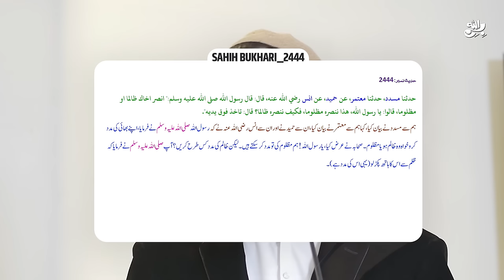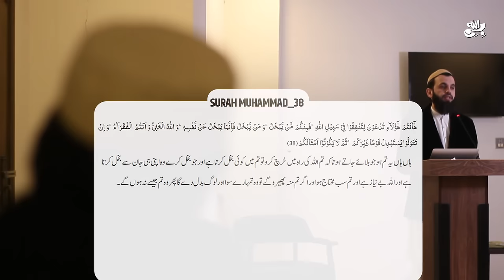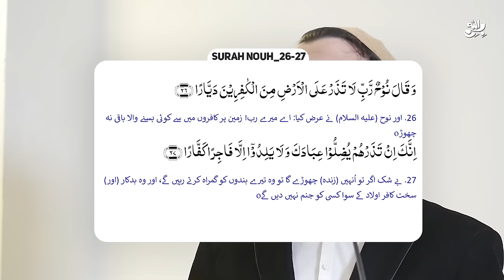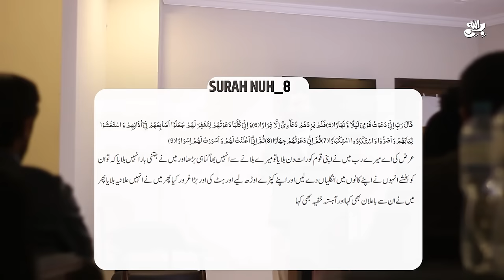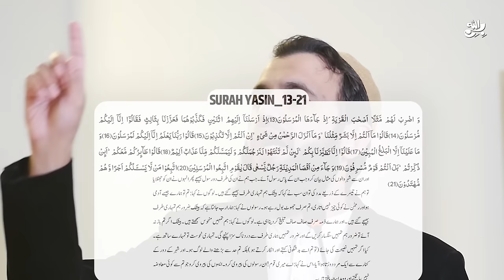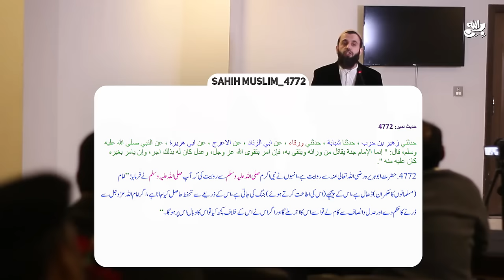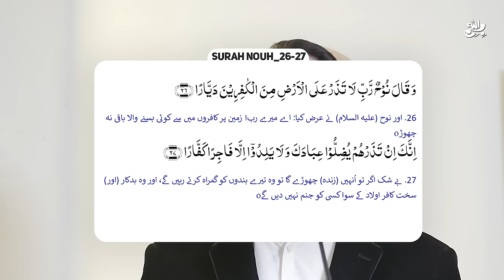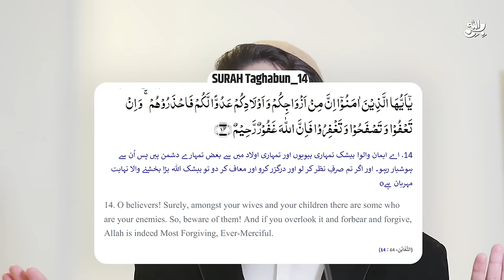Allah ke Azab ka Waqt aa gia hai || January main Allah ka Azab aye ga | Awais Naseer